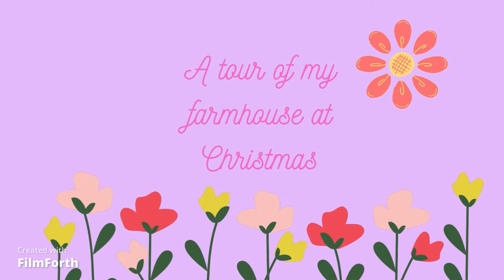Christmas Farmhouse in Bloxburg!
Here is a tour of my farmhouse decorated for Christmas. Original build by FroggyHopz.